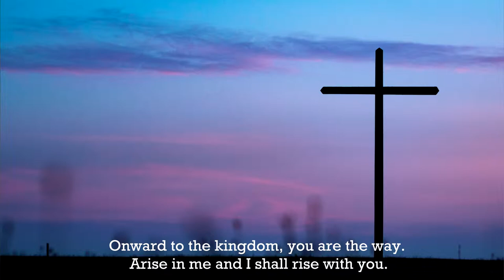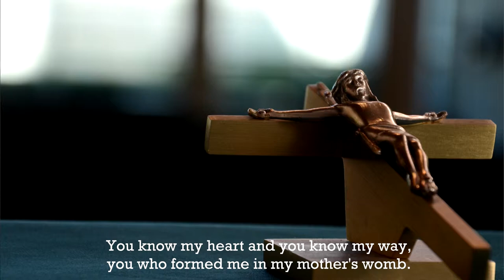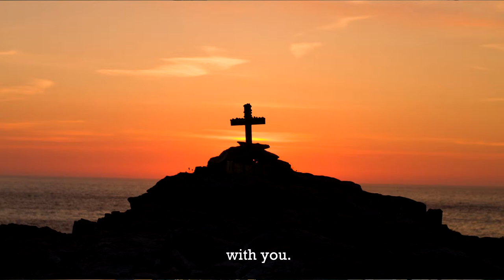Christ In Me Arise by Trevor Thomson (Acoustic Cover) - Song4Him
Christ In Me Arise
Cover by: RG (Song4Him)
Artist: Trevor Thomson